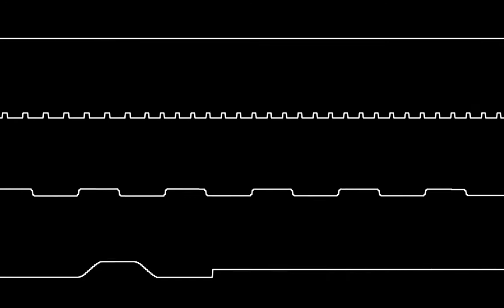Chuck Rock (Hively Tracker)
Cover from Chuck Rock, game developed by Core Design original composer Matthew Simmonds, recreated in AHX format with Hively Tracker.